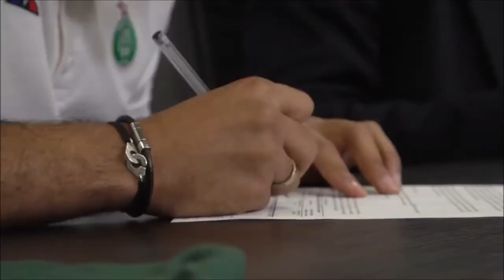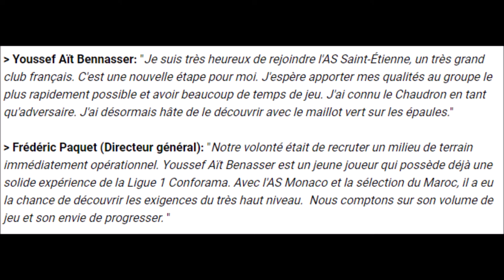[Mercato hivernal 2018] Signature de Youssouf Ait Bennasser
Youssouf Aït Bennasser et la 1ère recrue de ce mercato d'hiver.

Si tu as aimé la vidéo, n'hésites pas à y laisser un pouce bleu et à commenter.

Mon logiciel de montage : Movie Maker